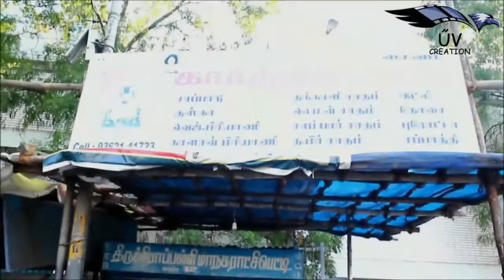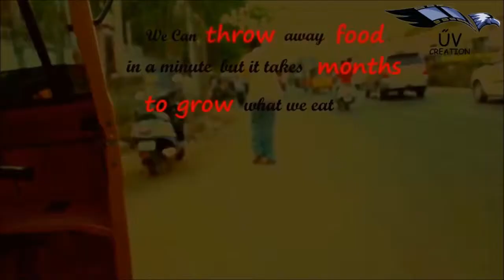RUNNER:THEEN(BY ANUMANTHAN)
CONGRATS..,
THIS SHORT FILM REALISE THE CURRENT SITUATION ABOUT HARD WORK OF FARMERS AND ECONOMICAL IMBALANCE CONDITION.
BY PILLARZ2K18
DEPARTMENT OF CIVIL
UNIVERSITY COLLEGE OF ENGINEERING PATTUKKOTTAI